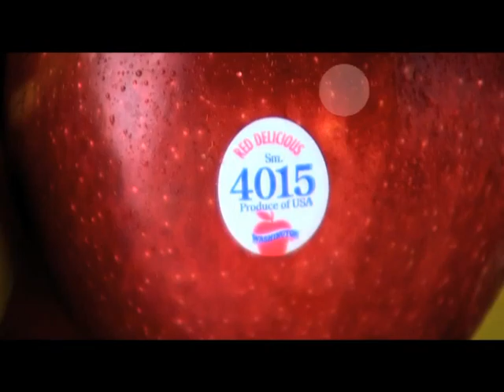Washington Apples Ad01